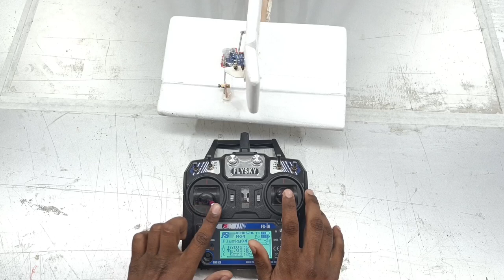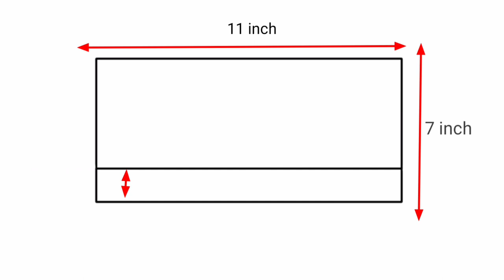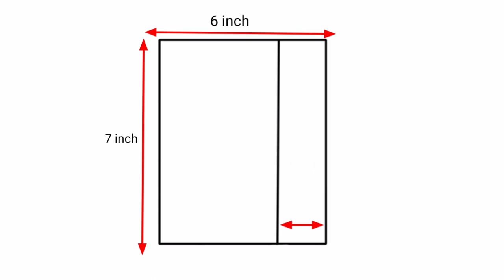HOW TO MAKE BAMBOO STICKS RC PLANE //बंस की लकड़ी का RC PLANE कैसे बनाएं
dosto aaj hum logo ne BAMBOO STICKS RC  PLANE  banane tarika ish video me bataya hai
ummid hai ki aap ko pasand aayegi

Queries solved
1 how to make kite rc plane
2 how to make lending gear of rc plane